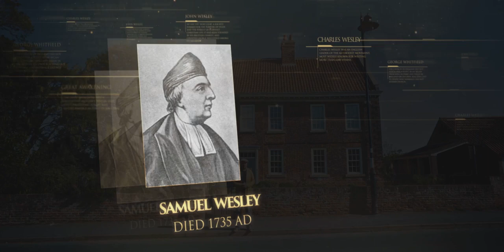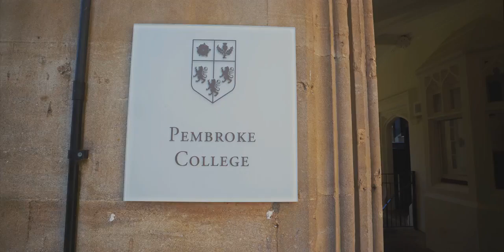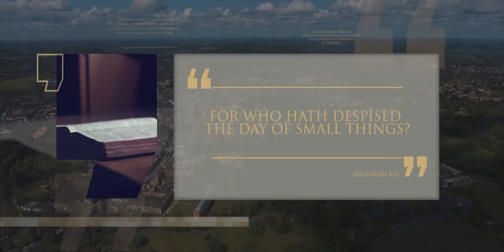Lineage Season 1 Episode 45 - John Wesley, The Origins of Methodism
Episode 45 - John Wesley, The Origins of Methodism

Lineage Christian History unfolds the story of early Christian Era down to Seventh Day Adventist times where prophecies fulfilled to the very letter. Join us in watching how God protects, provides and nourishes His Remnant Church in  this time of History.

Please SUBSCRIBE to our channel and click the NOTIFICATION bell, click LIKE & SHARE button and COMMENT down below on how this video touch your heart in any way, especially your spiritual life.

Thank you friends. May God richly bless you.